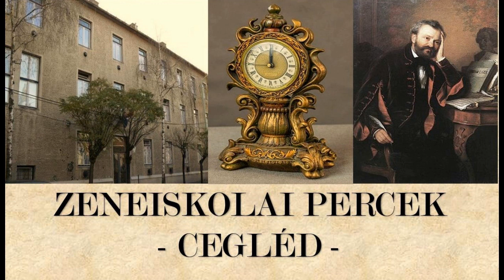Frederic Chopin: Desz - dúr Keringő (Perc Keringő) Sakwe Frida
By Ceglédi Erkel Ferenc AMI 2021